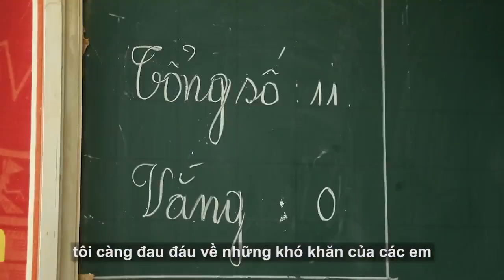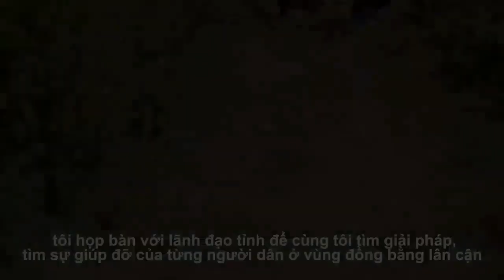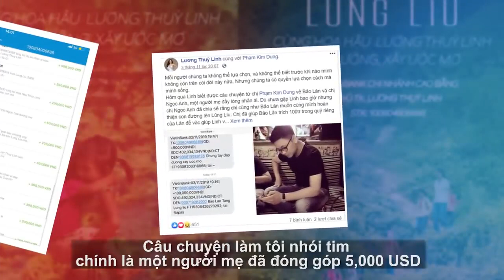MissWorldVietnam Lương Thuỳ Linh và Dự án Nhân ái ĐẮP ĐƯỜNG, XÂY ƯỚC MƠ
BUILDING ROAD, CONNECTING DREAMS
 - “Đắp đường, xây ước mơ”
TOP 10 DỰ ÁN NHÂN ÁI - BEAUTY WITH A PURPOSE

12/2019
London - England